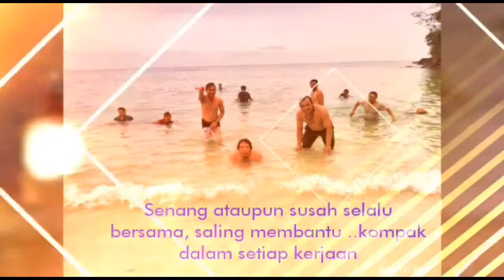Suka duka pelaut kalo sudah di laut...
selama di kapal banyak sekali suka dan duka yang di alami pelaut,di antaranya sinyal susah,jauh dari keluarga,ombak besar,perompak,dan masihn banyak lagi cerita duka sebagai seorang pelaut, apalagi pada saat merayakan hari raya idul fitri / idul adha pelaut yang di kapal tidak bisa merayakannya dengan keluarga dirumah,dan memang sebagian pelaut sudah biasa dengan keadaan seperti itu,tapi di balik semua itu suka nya juga ada,,di antaranya jika dapat sinyal pasti senang banget dan bisa langsung menghubungi orang tua,keluarga,pacar,atau pun hanya menyapa teman teman , apalagi kalo pas perayaan hari raya idul fitri pas kebagian cuti,,itu kebahagiaan yang sangat luar bisaa,,,